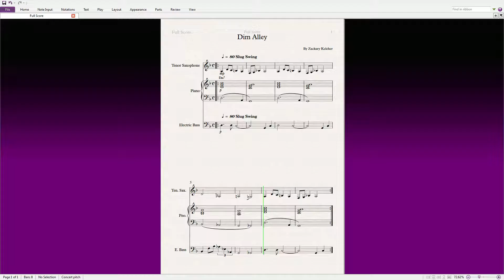Zackhard- Dim Alley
This piece came around because it's the holidays and I can't sleep right. It's a just a simple jazz piece but it still needs some polishing from better eyes. Anywho I believe that it is still entertaining and I'd love to go out and play this live with proper improv. Enjoy

PS Happy new years